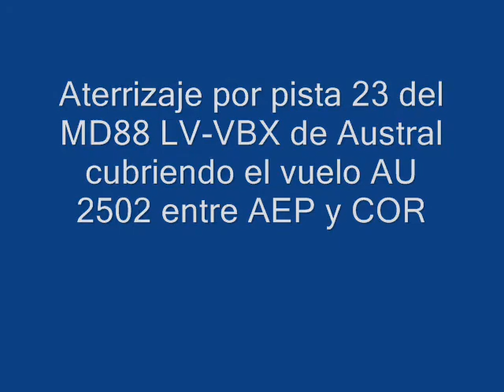MD88 de Austral aterrizando en Cordoba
Por pista 23, el LV-VBX aterriza a primera hora de la mañana procedente de Aeroparque.